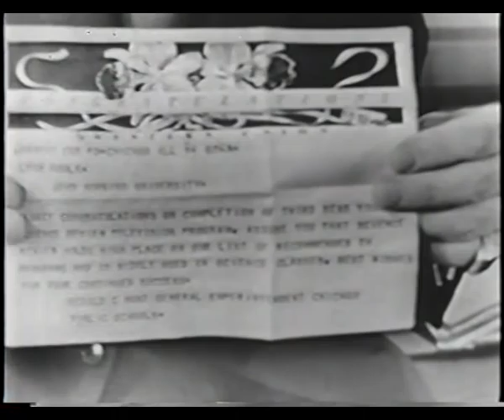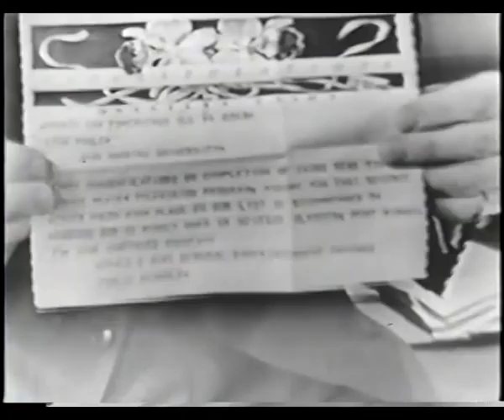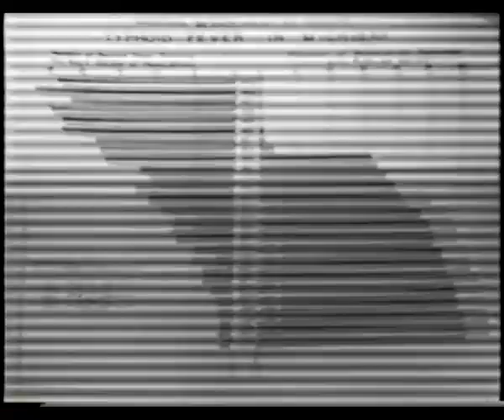"Dont Drink the Water," Johns Hopkins Science Review Series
"Don't Drink the Water," features Abel Wolman, chairman of the Department of Sanitary Engineering at Johns Hopkins University from 1937 to 1962. He was one of the first men to use chlorination to purify water.

"To tell the full story of man's eternal search for pure water, I would have to start somewhere back about the dawn of history." ~ Abel Wolman

This episode of the Johns Hopkins Science Review Series originally aired on March 20, 1951.